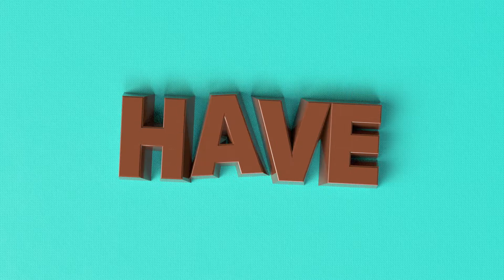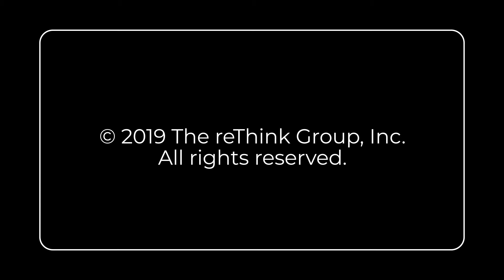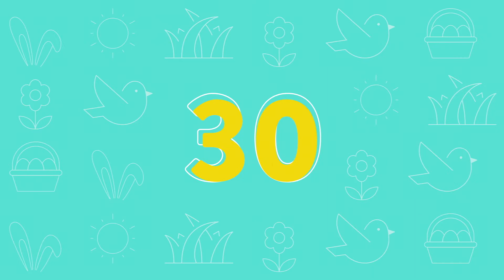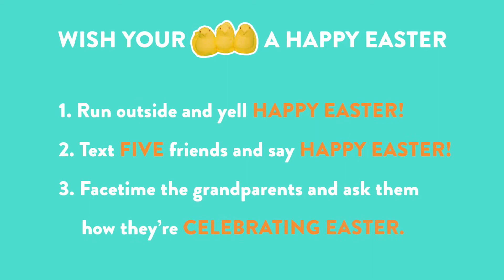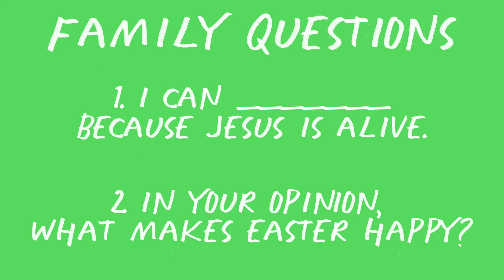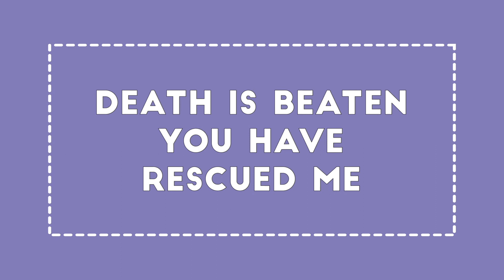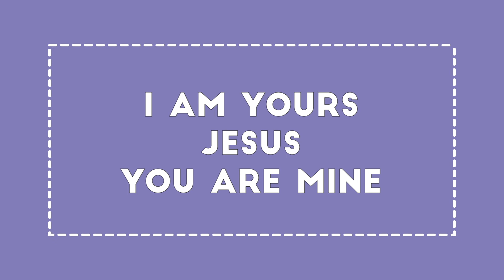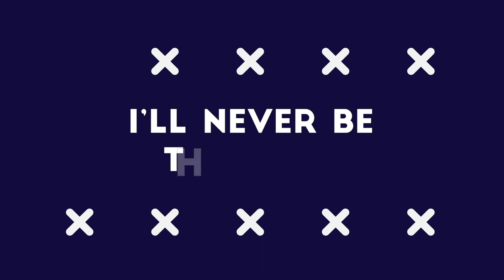Hope Kids LV Easter Jam 2020